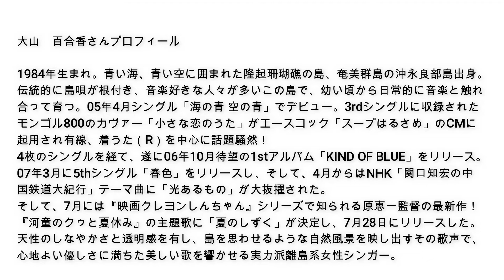大山百合香002 百合香パパは圧が強かった。